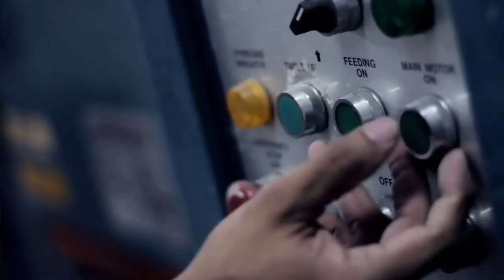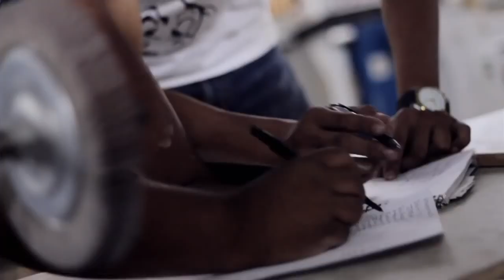How to Develop a Sustainable Product | Entrepreneur Inspiration with Tegu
Brothers Chris and Will Haughey didn't start Tegu with toys on their mind. In fact, the company began with the simple notion that Honduras needed businesses which offered living wage jobs. Home to beautiful hardwoods, the country could have been the perfect spot for sustainably manufacturing any number of wooden products. However, the brothers were inspired by classic wooden toys on a trip to Europe and embarked on a quest to breathe new life into an old industry. Today, Tegu blocks inspire children while addressing unemployment, neglected natural and human resources, and the need for entrepreneurship in Honduras.